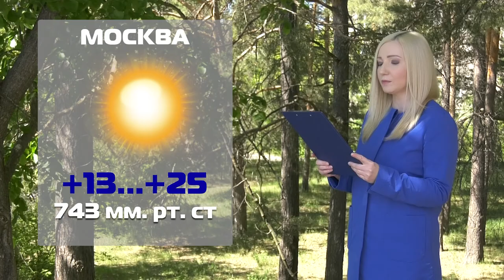Погода на 30 мая